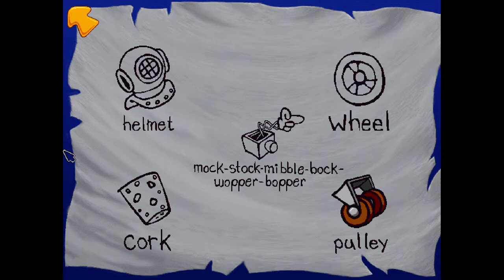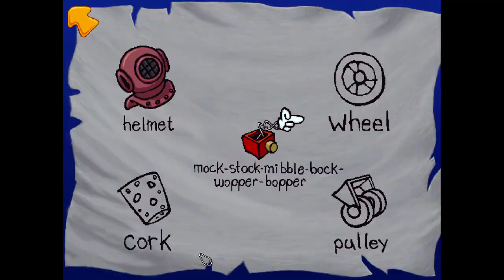Freddi Fish 2 and The Case of the Haunted Schoolhouse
Freddi and Luther need to save their school from a ghost who has been stealing the guppies toys!  Will Freddie and Luther be able to capture the ghost?